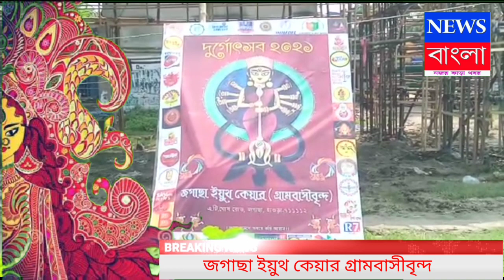হাওড়ার জগাছা ইয়ুথ কেয়ার এর দুর্গাপুজো 50 বছরে পদার্পণ করল।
হাওড়ার জগাছা ইয়ুথ কেয়ার এর দুর্গাপুজো 50 বছরে পদার্পণ করল। এবছরের ভাবনা নকশী পাখা সমস্ত কোভিদ বিধি মেনে এবং সোশ্যাল ডিসটেন্স মানার জন্য তারা সমস্ত ব্যবস্থায় রাখছে রাজ্য সরকারের নিয়ম অনুযায়ী এবং তাদের পক্ষ থেকে পুজো চলাকালীন তারা স্যানিটাইজার প্যানেল এবং 100 তাঁরা রাখবেন উদ্যোক্তারা জানাচ্ছেন এবং তার পাশাপাশি এই নকশা দেখতে আসার জন্য সকল দর্শকদেরকে আহ্বান করা হচ্ছে।